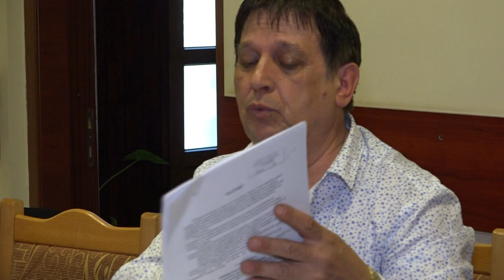LA COTOFANESTI Sedinta Consiliului Local din 31 mar FILMARE EXCLUSIV TV ONESTI HD 4K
LA COŢOFĂNEŞTI, judeţul Bacău, Şedinţa Consiliului Local din data de 31 martie 2017. FILMARE EXCLUSIV TV ONEŞTI HD 4K.

Cu stimă,
echipa Exclusiv

Vizionare plăcută !